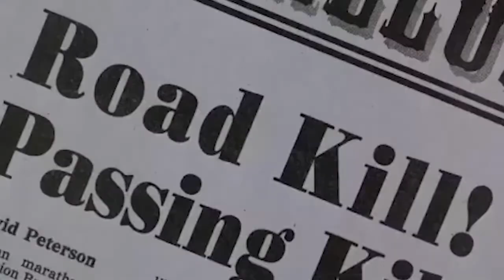Natural Born Killers (1994) - Trailer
When people come here and ask you who done this, you tell 'em Mickey and Mallory Knox did it, aight? SAY IT.